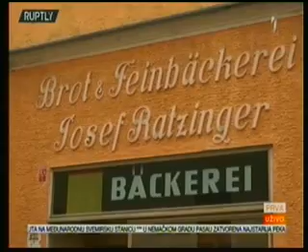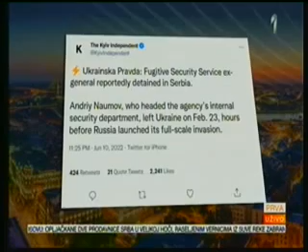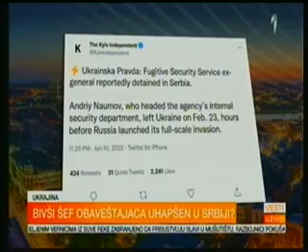Rat u Ukrajini-dan 108-Blokiranih 300 Ukrajinca u fabrici Azot traže da ih Rusi puste u Lisičansk